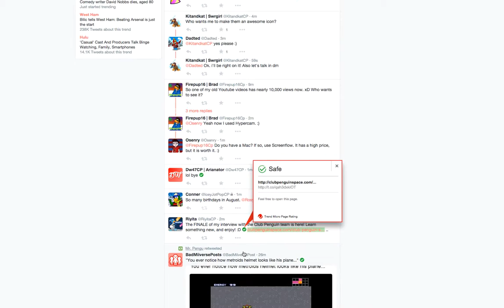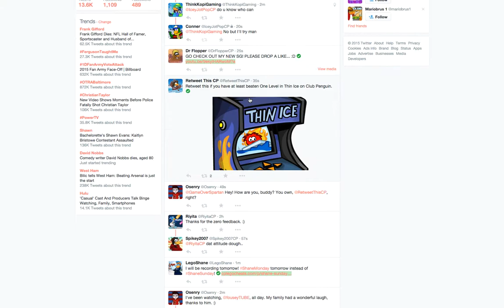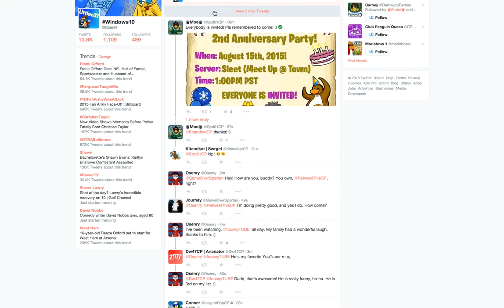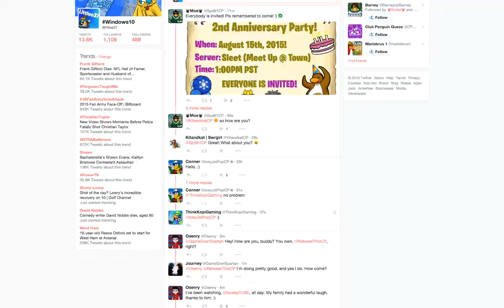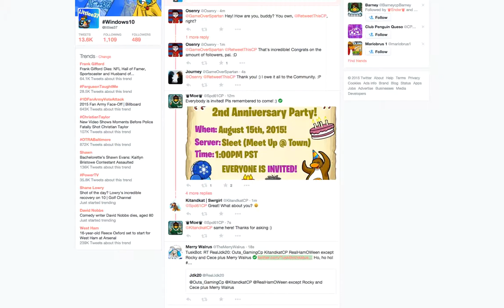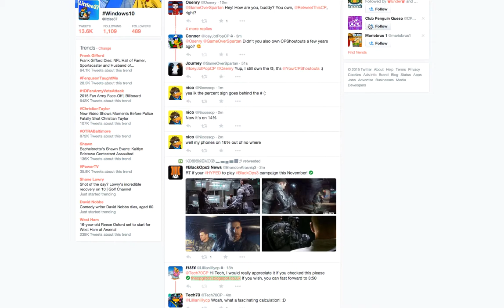Meeting PH (Puffle Handler) August 9,2015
This NEW Video Is About Meeting PH